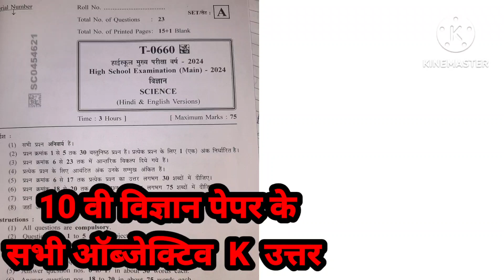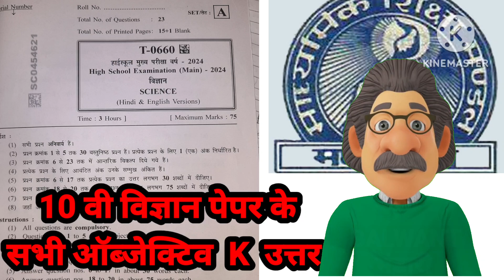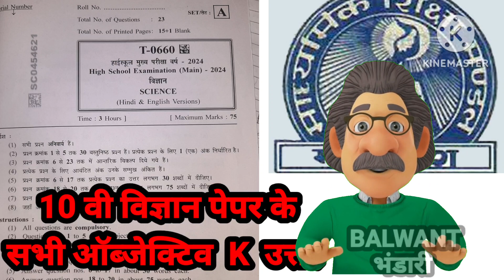MP BOARD CLASS 10 SCIENCE paper answer KEY🗝️, विज्ञान के objective answer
pls note अग्नि शमन क्लोरो फ्लोरो कार्बन वाले को सत्य माना जाएगा। MP board CLASS 10science paper answer key, विज्ञान के objective answer
km_20240222_1080p_12f_20240222_191745
10th science answer key 2024
social science answer key 2024
Science ka paper 10th class 2024 answer KEY